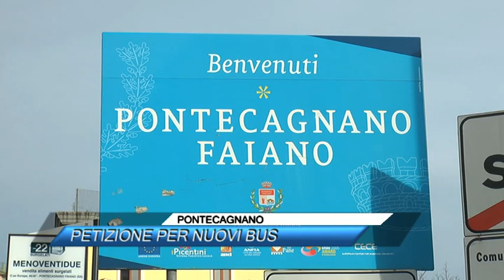🟥PONTECAGNANO, PETIZIONE PER NUOVI BUS |Sud TV